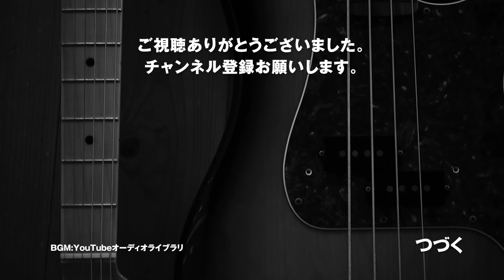Fostex PT20+PW80/ギターに使わない材でスピーカーを作ってみた（後編・完成） MAKING OF HANDMADE SPRAKERS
パオロッサを使ったスピーカーが完成しました。

00:00　オープニング
00:12　オイルフィニッシュ
01:26　ウエットサンディング
02:28　使用ユニット紹介
02:59　ネットワーク製作
05:54　組み込み
07:17　比較試聴
07:33　PT20+PW80（JAZZ）
08:34　PT20K+EMINENCE ALPHA 3-8（JAZZ）
09:35　PT20+PW80（R&B?）
10:27　PT20K+EMINENCE ALPHA 3-8（R&B?）
11:17　感想

ついに完成しました。
試聴比較がありますのでお楽しみください。

スピーカー仕様
2way バスレフ型
サイズ：高さ約198mm×幅約100mm×奥行き約123mm
重量：約1400g
使用ユニット：fostex PT20K+EMINENCE ALPHA 3-8
使用ユニット：fostex PT20+PW80（ステレオ誌付録）
素材：パオロッサ単板9mm
仕上げ：オイルフィニッシュ

撮影用アクションカメラ→OSMO ACTION

撮影用三脚（おすすめ）→SLIKエイブル300HC[スライディングアームII付き]

自作ギターの製作過程動画です。
1958レスポールタイプと1957レスポールジュニアタイプを２本同時製作です。

●番外編
とりあえずいろいろな動画をまとめておきます。いずれ別のリストをつくり、細かく仕分けする予定です。